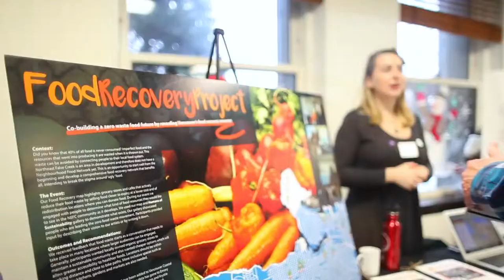What is CityStudio?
CityStudio Vancouver is an innovation and experimentation hub where city staff and students work together to design projects that make Vancouver more sustainable, liveable and joyful.